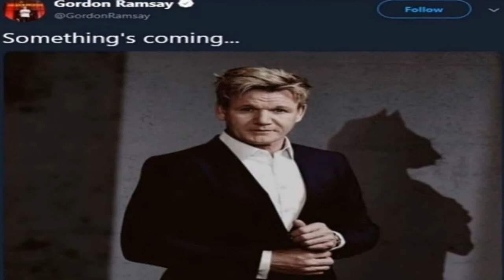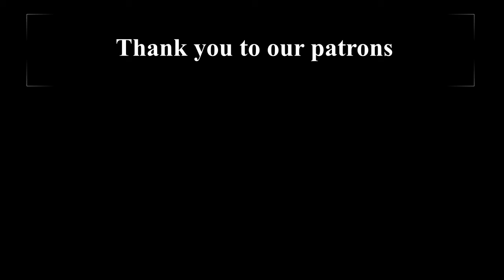Is this a REAL cryptid caught on camera?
Do you want to hear something scary?
In this video we take a look at some of the scariets cryptids caught on camera in real life! the government does not want you to know about this.
This video is NOT A JOKE. TAKE IT SERIOUSLY. STOP IT.
PLEASE STOP LAUGHING.
comedy.

Thank you to our generous patrons listed below: